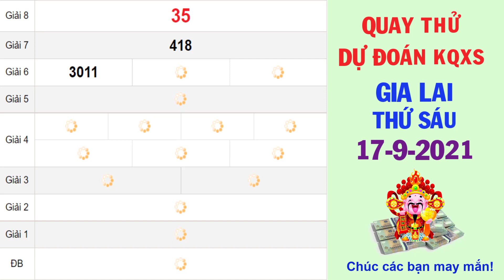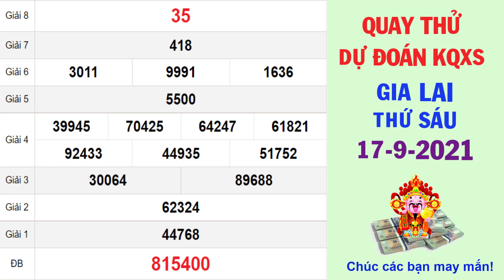Quay thử DỰ ĐOÁN kết quả xổ số GIA LAI hôm nay ngày 17/9/2021, XSGL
Thứ 2: TP. HCM (xshcm), Đồng Tháp (xsdt), Cà Mau (xscm)
Thứ 3: Bến Tre (xsbt), Vũng Tàu (xsvt), Bạc Liêu (xsbl)
Thứ 4: Đồng Nai (xsdn), Cần Thơ (xsct), Sóc Trăng (xsst)
Thứ 5: Tây Ninh (xstn), An Giang (xsag), Bình Thuận (xsbth)
Thứ 6: Vĩnh Long (xsvl), Bình Dương (xsbd), Trà Vinh (xstv)
Chủ Nhật: Tiền Giang (xstg), Kiên Giang (xskg), Đà Lạt (xsdl)
Thứ 2: Thừa T. Huế (XSTTH), Phú Yên (XSPY)
Thứ 3: Đắk Lắk (XSDLK), Quảng Nam (XSQNM)
Thứ 4: Đà Nẵng (XSDNG), Khánh Hòa (XSKH)
Thứ 5: Bình Định (XSBDI), Quảng Trị (XSQT), Quảng Bình (XSQB)
Thứ 6: Gia Lai (XSGL), Ninh Thuận (XSNT)
Thứ 7: Đà Nẵng (XSDNG), Quảng Ngãi (XSQNG), Đắk Nông (XSDNO)
Chủ Nhật: Khánh Hòa (XSKH), Kon Tum (XSKT)
Thứ 2: Xổ số kiến thiết Hà Nội ( xshn )
Thứ 3: Xổ số kiến thiết Quảng Ninh ( xsqn)
Thứ 4: Xổ số kiến thiết Bắc Ninh (xsbn)
Thứ 5: Xổ số kiến thiết Hà Nội ( xshn )
Thứ 6: Xổ số kiến thiết Hải Phòng ( xshp)
Thứ 7: Xổ số kiến thiết Nam Định (xsnd)
Chủ Nhật: Xổ số kiến thiết Thái Bình ( xstb)